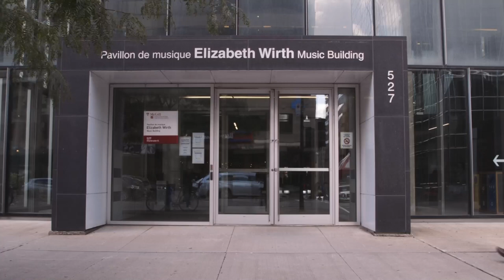Researcher Spotlight - Professor John Rea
Highlighting 2019 Royal Society of Canada Fellow, John Rea, Professor Emeritus, Department of Music.